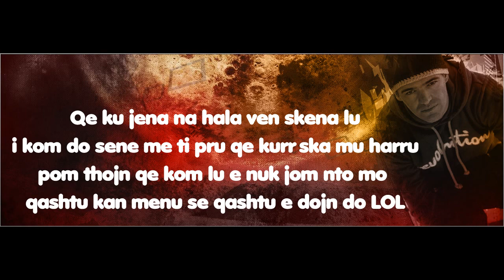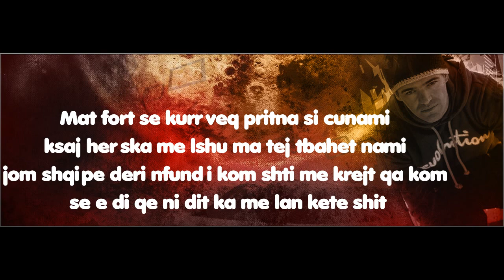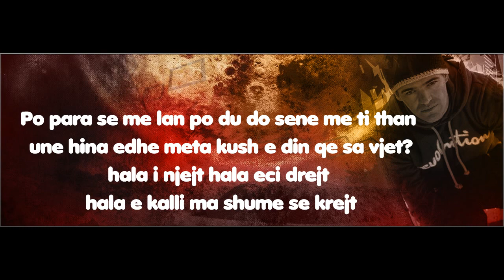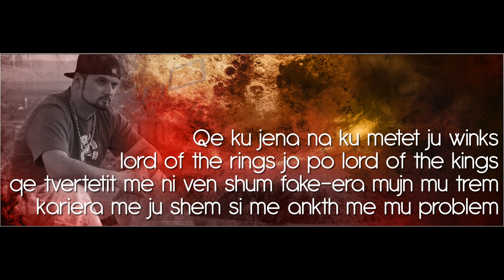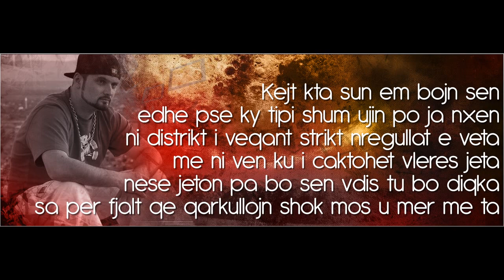Daddy F ft. Dredha - Do Vin e Do Shkojn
Artist: Dredha, Daddy F
Song: Do Vin e Do Shkojn
Video & Published By: D.SH Design